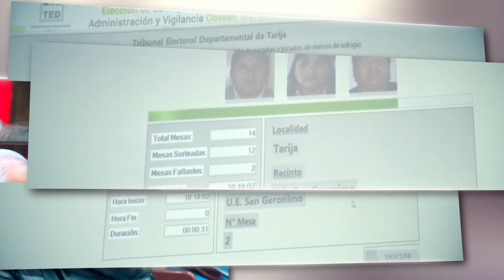APDH DE TARIJA, AGRADECE A ENTES INTERNACIONALES TRAS LA RECUPERACIÓN DE INSTALACIONES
APDH DE TARIJA, AGRADECE A ENTES INTERNACIONALES TRAS LA RECUPERACIÓN DE INSTALACIONES A FAVOR DE AMPARO CARVAJAL